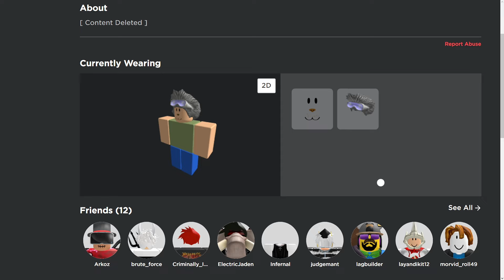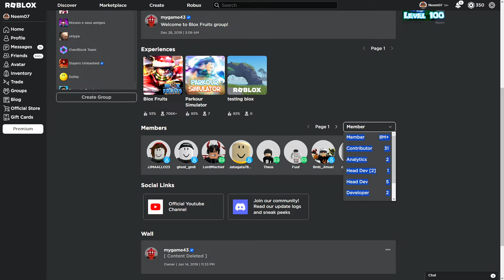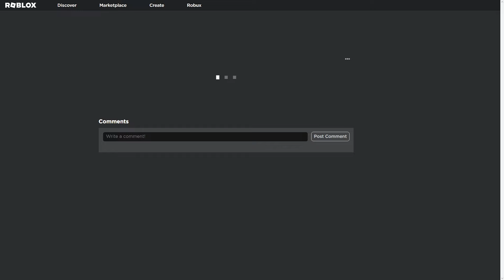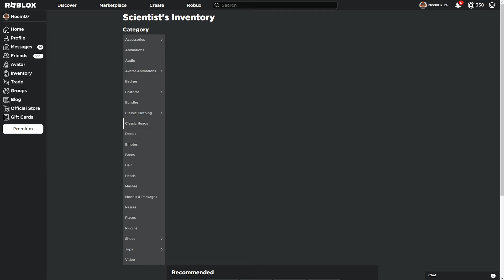O ADM DO BLOX FRUITS MOSTROU A NOVA FORMA DA DRAGON! Blox Fruits Roblox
► No vídeo de hoje, eu conversei com vcs sobre o motivo da demora do update 22 que vem com muitas coisas a nova, inclusive o  rework da dragon já estar no jogo, que já está no blox fruits update 20, mas você nem se quer sabia! E óbvio que comentei também sobre a data do update e também sobre o rework da Dragon no Blox Fruits do Roblox.
PQ o update 22 rework da dragon ta demorando